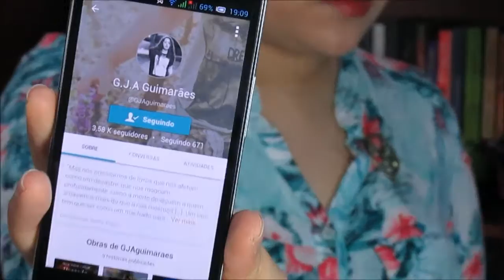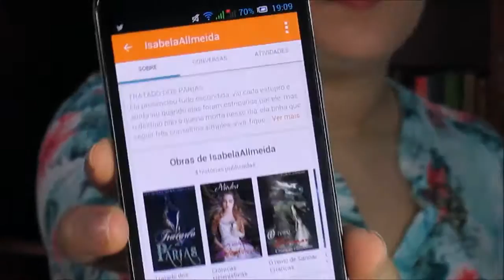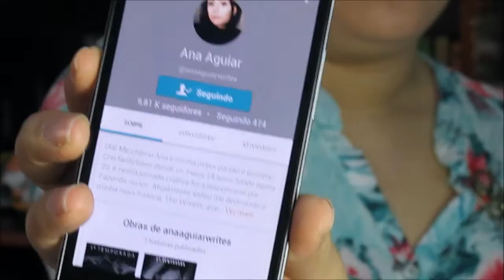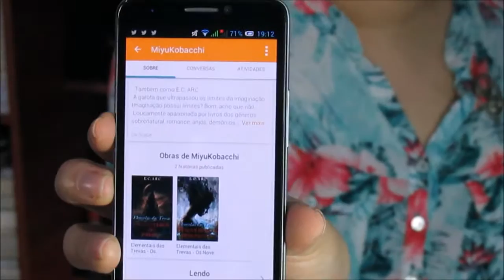Wattpad| Cinco autoras que você precisa conhecer!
Música da Vinheta do CDL:
Artist: Asario
Song: Patros